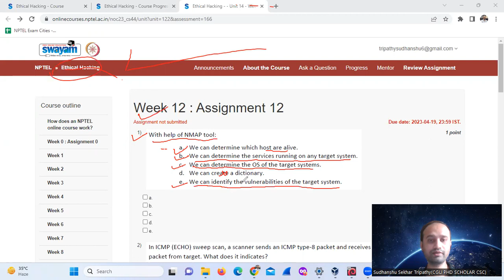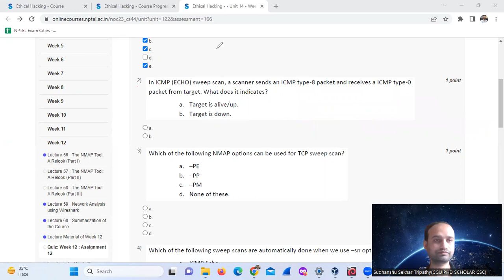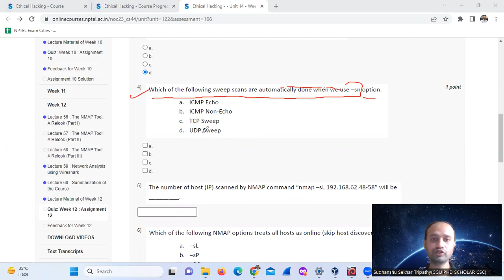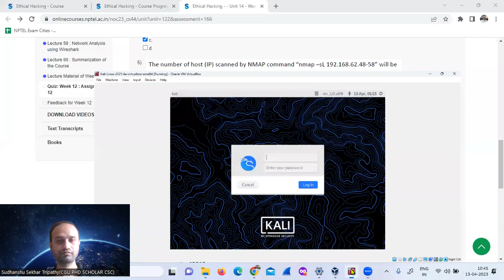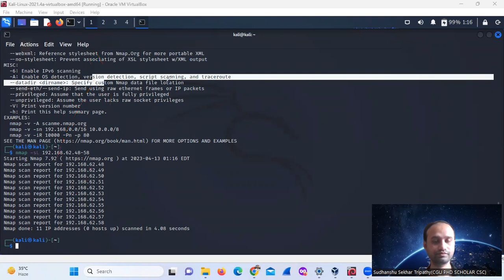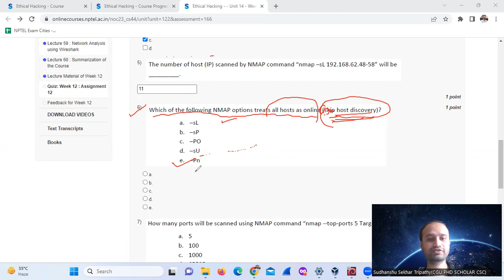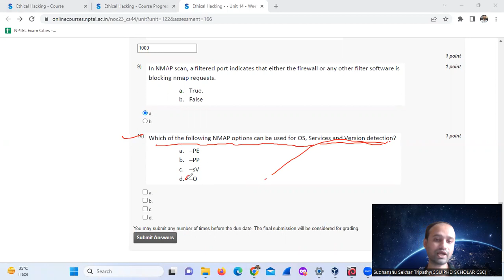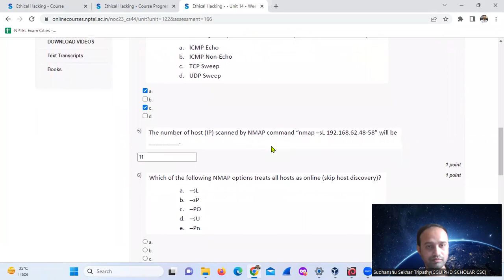NPTEL ETHICAL HACKING WEEK-12 ASSIGNMENT SOLUTION (JAN-APR) 2023 in Hindi